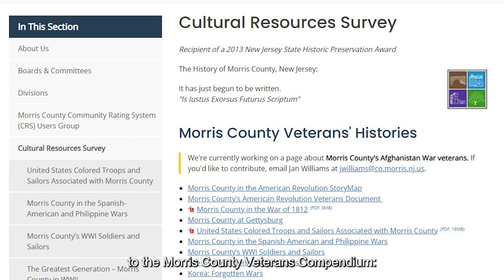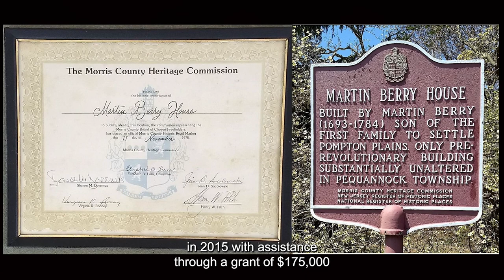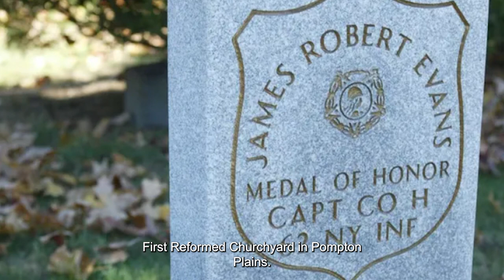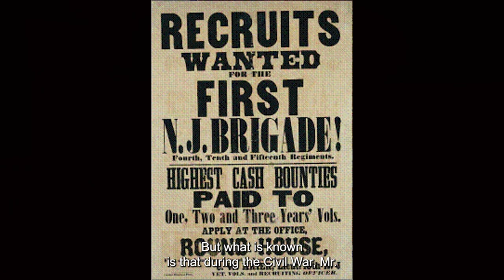Morris County Civil War Compendium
A look back on the Morris County connections to the Civil War.